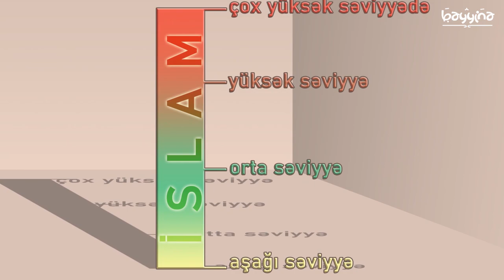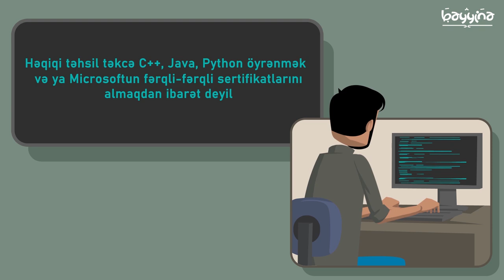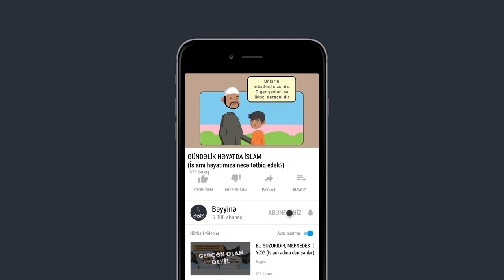GÜNDƏLİK HƏYATDA İSLAM (İslamı həyatımıza necə tətbiq edək?) - Nouman Ali Khan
1.  Videonu bəyəndinizsə LİKE düyməsinə tıklayın ki, video daha çox insana çatdırılsın.
2.  Ən yeni videolardan xəbərdar olmaq üçün kanalımıza ABUNƏ olun və "zınqırov" işarəsinə tıklayaraq bildirişləri aktiv edin..

# NoumanAliKhan GündəlikHəyatdaİslam #